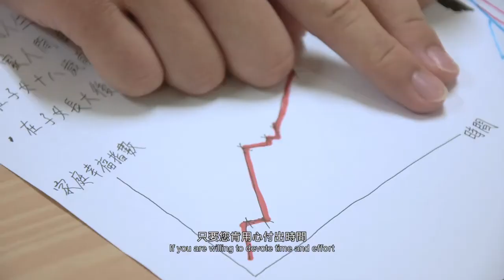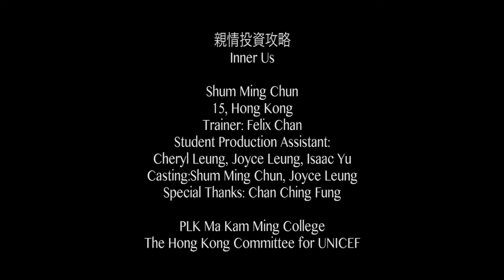親情投資攻略 Inner Us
UNICEF HK「聆聽・一分鐘」短片項目Make A Video 2016

高中組－青年創作奬《親情投資攻略》
沈銘俊（保良局馬錦明中學）

故事大綱：有人活在當下，有些人卻活在未來虛無的幻想之中，忽略眼前最珍貴的家人，這真是矛盾的局面。片中的母親為了給兒子一個理想的未來生活，除了正職外，更兼職保險經紀，以致沒有時間陪伴兒子，相處時因為而顯得不耐煩，兒子相信良好關係需要主動建立，決定做些事挽回與母親的關係。在物質主義盛行的社會，兒童需要的是依然是精神上的滿足。

UNICEF HK Make A Video 2016

Senior Secondary School Category - The Young Creative Award - Inner Us
Shum Ming Chun (PLK Ma Kam Ming College)

Synopsis: Some people live in the moment, while some live in fantasies about the future. What has been overlooked is their most precious family, which is in a very paradoxical situation. The mother in this film, in order to give her son a better future, has a full-time job, but is also a part-time insurance broker. She has no time to spend with her son, and they become more and more impatient when interacting with each other. The son believes he needs to be proactive in establishing a good relationship, so he decided to take action. At the end of the day, in this materialized society, what children need is still spiritual satisfaction.